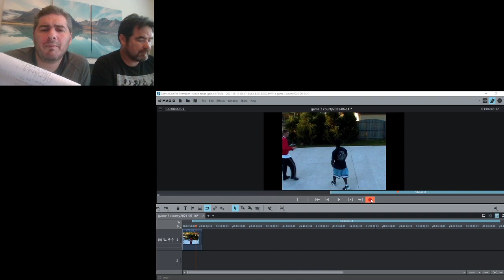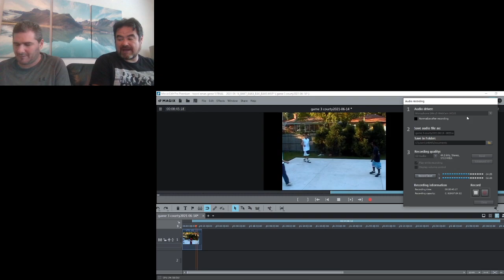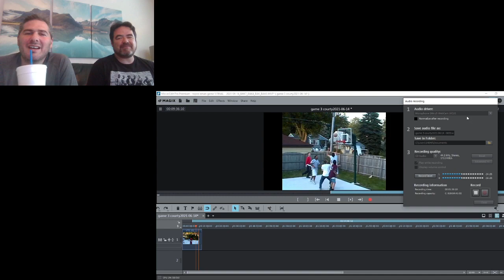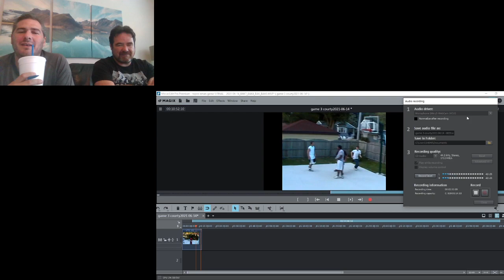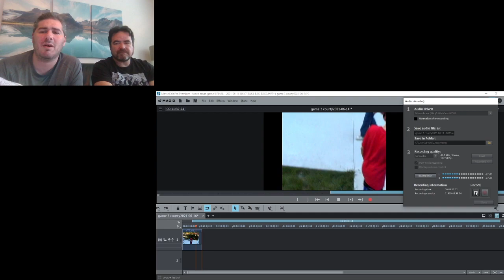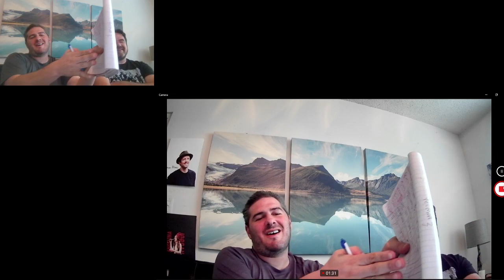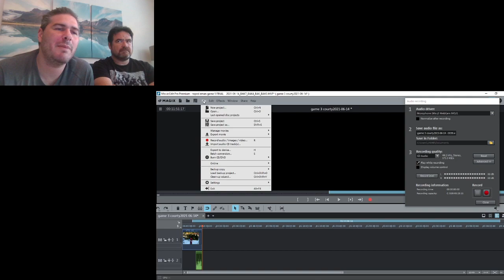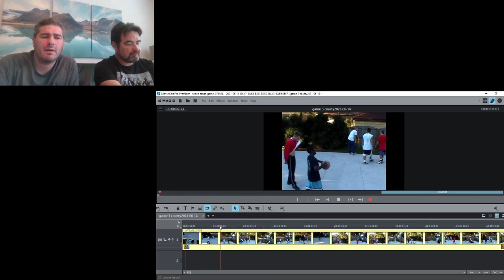Tape Bobby Intro